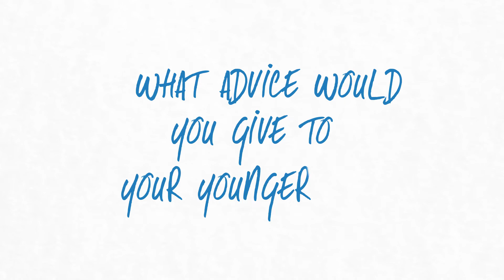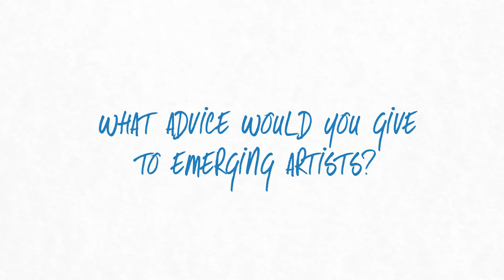Introducing John Newling